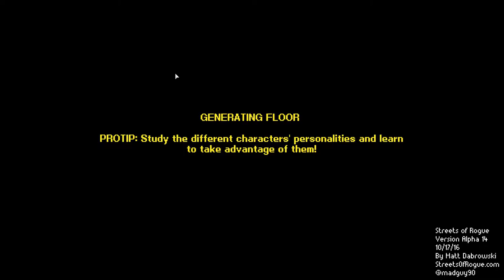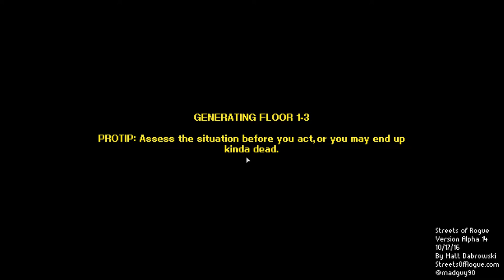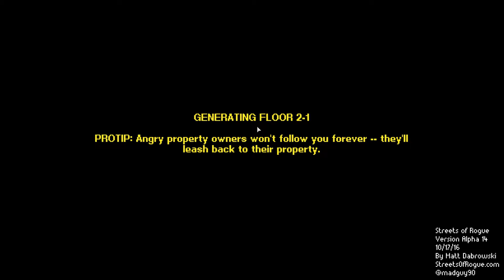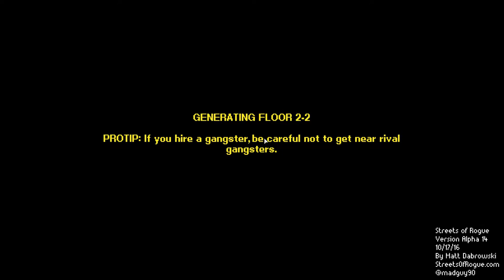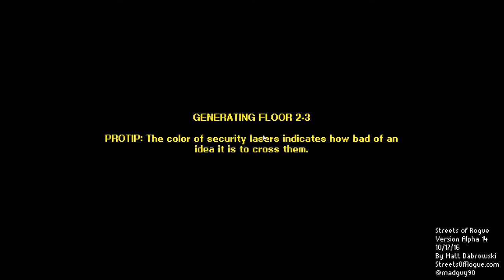Episode 11: Rock 'em Sock 'em Jock 'em! -- Streets of Rogue: Let's Try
Let's Try of Streets of Rogue Alpha-14
Episode 11: Rock 'em Sock 'em Jock 'em!

Can our Jock survive 6 levels smashing through everything?!  Can we find a use for all of these items?!  Let's find out!...